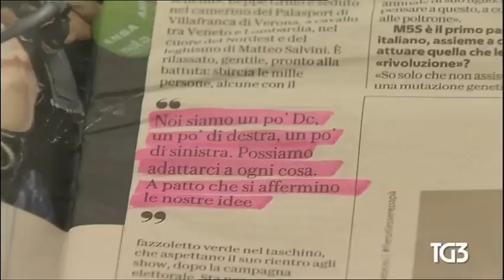Luigi Di Maio - servizio al Tg3 19/3/2018 ore 14